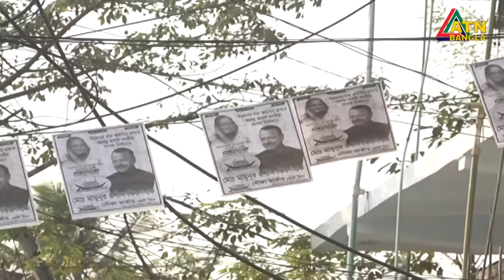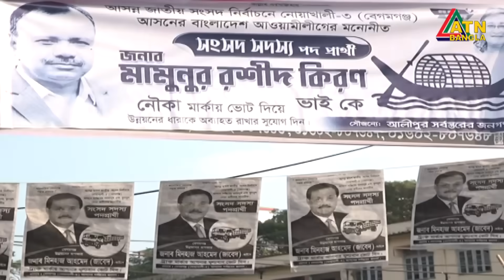পাল্টাপাল্টি হামলা আর সহিংসতায় উত্তাপ ছড়াচ্ছে নোয়াখালী ২ ও ৩ আসনের নির্বাচন । Noakhali | Vote